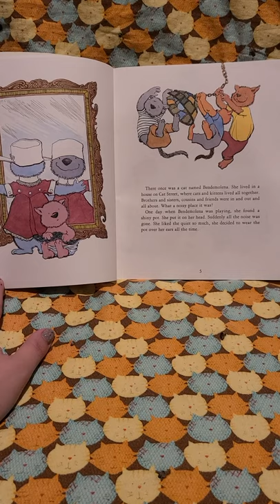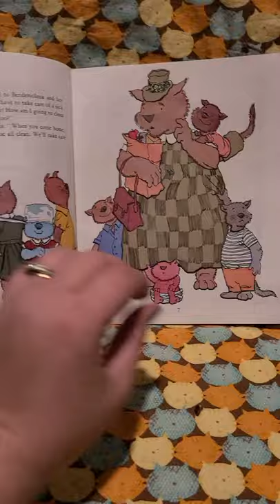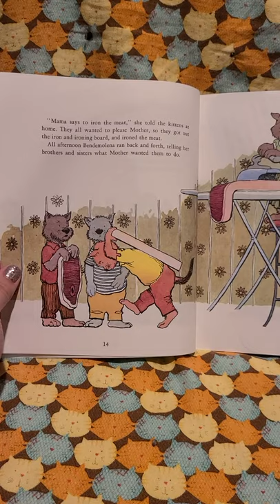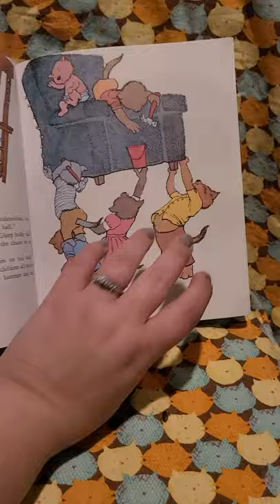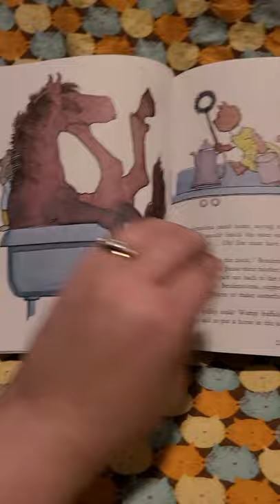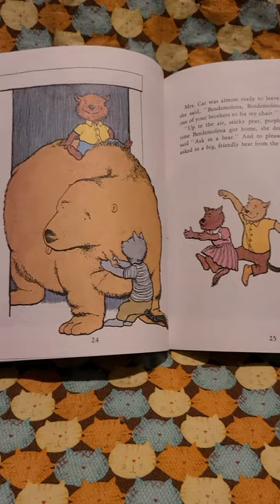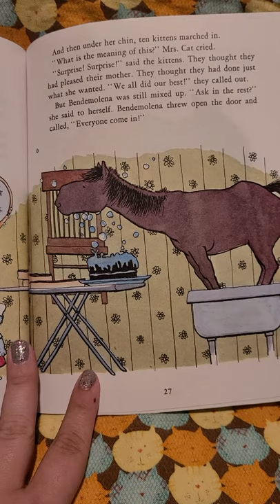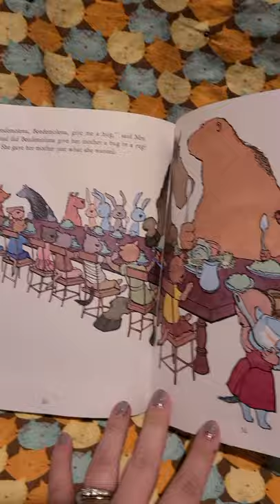Monkey Mystery Reader 🐒